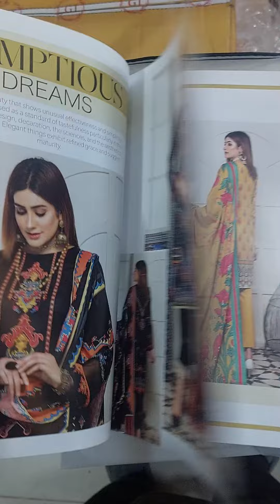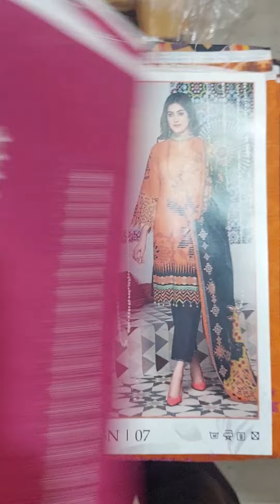Safa noor dobby lawn embroidered volume 3pc clothing lawn #2022